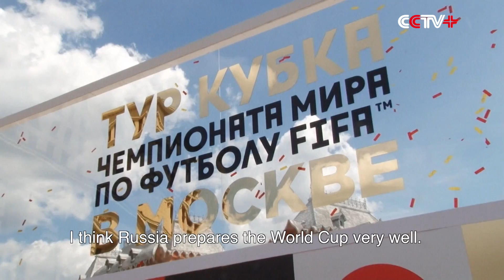World Cup Trophy Returns to Moscow After World Trip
With less than two weeks to go before 32 national teams compete in the highly-anticipated football competition, the FIFA World Cup Trophy arrived in Moscow on Sunday after completing a world trip touring 50 countries and 24 Russian cities.